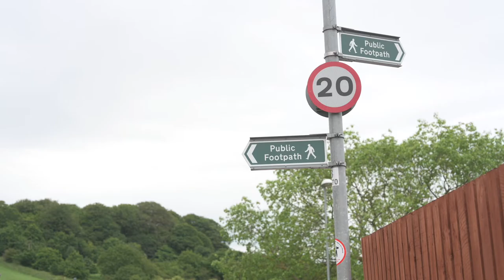About The Flat Capped Photographer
My name is Tom Marsh but most people know me as 'The Flat Capped Photographer.' I believe in honest, individual photography. I provide inspirational photography tuition on photo walks, workshops, holidays and through talks and lectures. I also produce personal project work, commercial commissions and offer my fine art prints for sale.